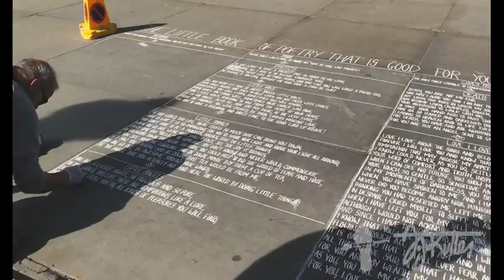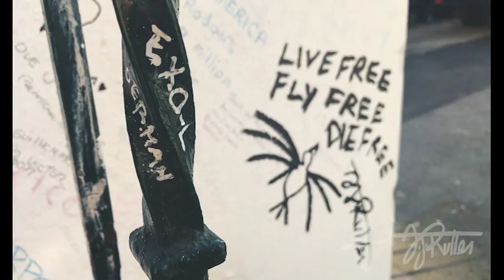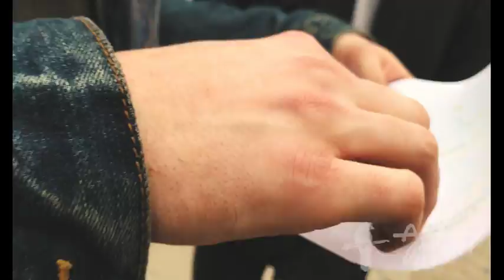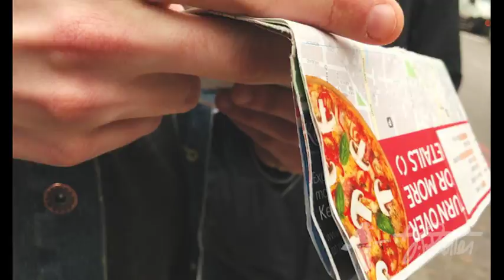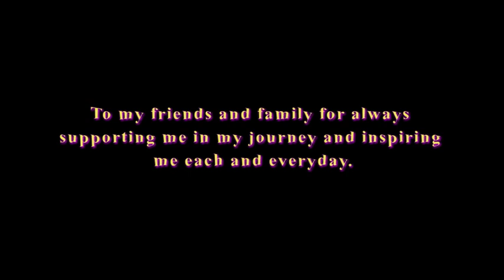I gave away 35 paintings in LONDON (PART 2) - Zachary Rutter Art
- London Art Drop -

Day One:
1) Winston Churchill statue
2) Westminster abbey
3) Gates in front of Big Ben
4) London Tubes Circle track
5) Kensington Street Church

Day Two:
6) British Museum Phone booth
7) Muse of Comedy sculpture British mus.
8) Rosetta Stone
9) entrance to British Museum (security)
10) Museum Tavern
11) Subway Musicians guitar case

Day Three:
12) London Tubes Central Track
13) Museum of London Street Lamp
14) horse with two disc sculpture
15) queen's guard of the Crown Jewels
16) Tower Bridge
17) Tower Welcome Center Courtyard

Day Four:
18) Phone Booth Trafalgar Square
19) Van Gogh's Sunflower
20) Entrance to National Gallery
21) Lion Statue at Trafalgar Square
22) Street Lamp outside of London Eye
23) London Eye Foot Bridge

Day Five:
Trip to Stonehenge (no drops)

Day Six:
24) Sherlock sculpture Baker Street
25) Beatles Abbey Road
26) Maddox Gallery
27) The Shard
28) King's Cross Station (Harry Potter)

Day Seven:
29 Victorian and Albert Museum
30) Saachi Gallery
31) Royal Academy of Art
32) Buckingham Palace

Day Eight:
33) Millennium Bridge
34) Entrance to Tate Modern
35) Banksy Graffiti Wall

The Artist - Zachary J. Rutter
The videographer - Jessica Schrecengost
Film editor - Peter Moran
Trip Supervisor - Thomas Como

Special Thanks and Acknowledgments:

To Baron Batch and my friends at Studio AM for supporting me along this journey.

To Chris and Makenna at @RedFishBowl for promoting the Drop on their blog.

To Pat the hero at @PittburghMostDope for promoting the drop on Instagram.

To my friends @steelcitygrammers for promoting the drop on Instagram.

To the Mid American College Art Association for featuring me as their member spotlight for the month of April and highlighting the drop on Facebook.

To Heather Hertle for being a wonderful person/teacher and contacting MACAA about the Drop.

To Slippery Rock University for providing students with the opportunities to travel and for helping to promote the Art Drop on their website and for writing an article highlighting the drop.

To Thomas Como for organizing the trip through Slippery Rock and putting up with my pain in the ass while in London.

To my friends and family for always supporting me in my journey and inspiring me each and everyday.

This video was dedicated to my nephew Landon and my niece Avery. I love you both.

Louie Petrone - Picasso ft. Brinie Wallace (Prod. Psymun)
Louie Petrone Sheesh (Prod. Chester Watson)
Towhio - Clean Up ft. Chance the Rapper
Dan Croll - Away From Today
Starfucker - Girls Just Want To Have Fun
Cake - I Will Survive